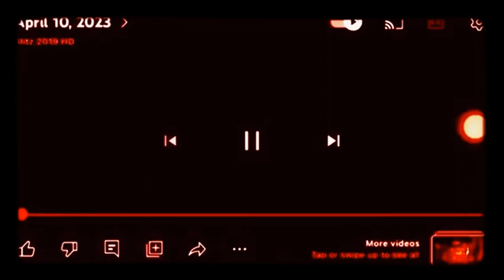June 3, 2023